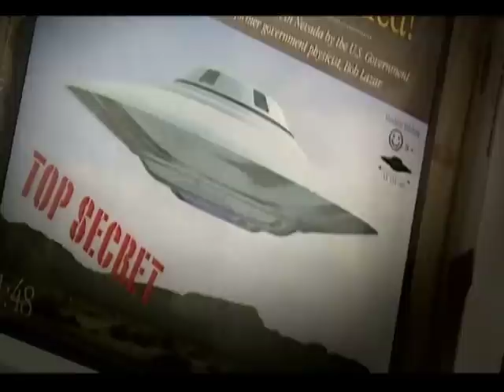ปริศนา UFO [Area 51] 1/2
ติดตามได้ทางทรูวิชั่น 70 ซุปเปอร์บันเทิง เปลวเพลิงแห่งโลกมายา